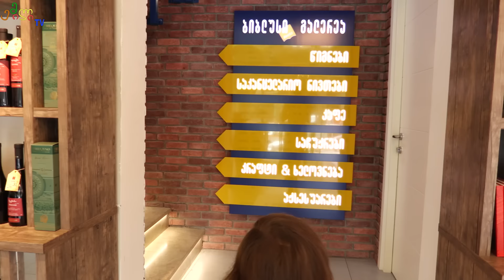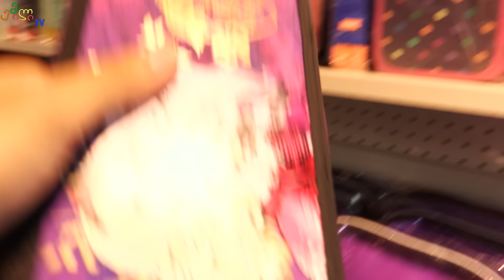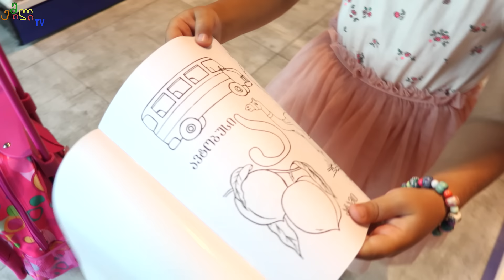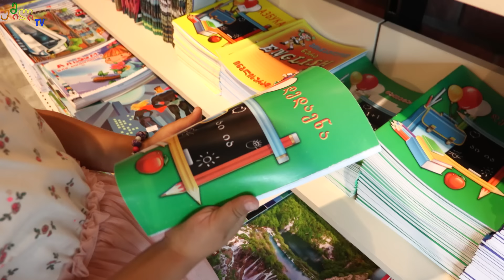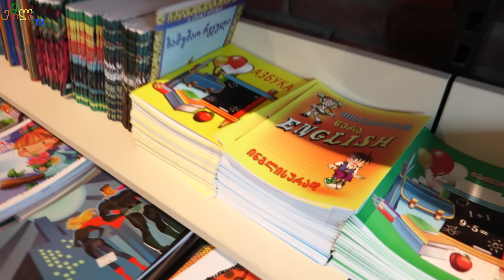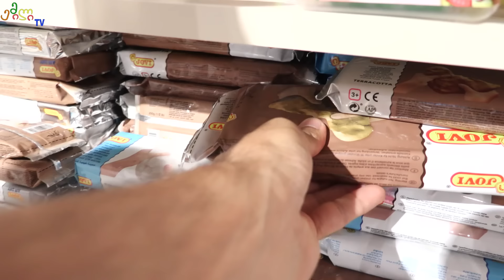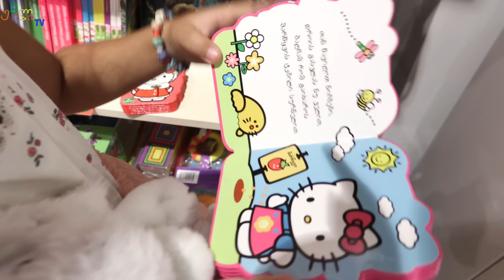ემილია ემზადება სკოლისთვის, ვარჩევთ ბაღისთვის და სკოლისთვის ნივთებს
ზაფხული  დამთავრდა და ემილიამ გადაწყვიტა უკვე დაიწყოს მზადება სკოლისთვის. ამისთვის კი მას ბევრი ლამაზი და განსხვავებული ნივთი სჭირდება. ჩვენ ვესტუმრეთ ბიბლუსი გალერეას, სადაც უამრავი ფერად-ფერადი ფანქარი, ზურგჩანთა, პენალი და სხვა ლამაზი ნივთი დაგვხვდა, რასაც ემილია ბაღშიც გამოიყენებს და თან მოემზადება სკოლისთვის.